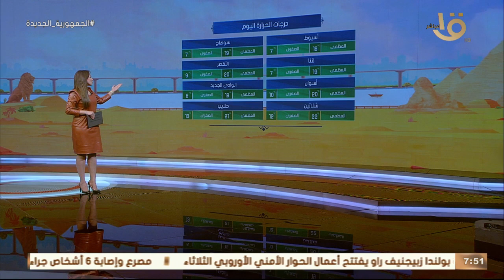صباح الخير يا مصر | بيان بدرجات الحرارة المتوقعة اليوم على مختلف أنحاء الجمهورية